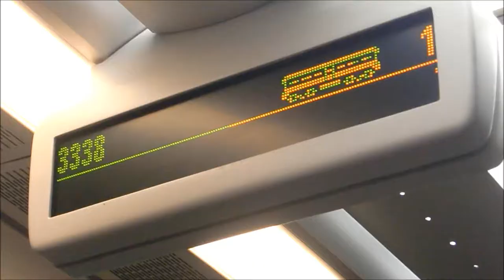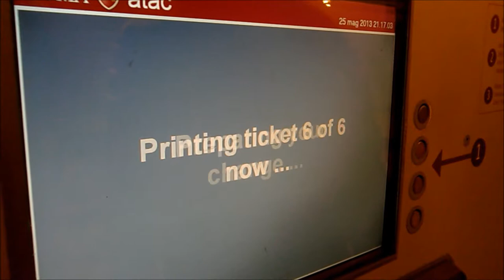Groepje 3OpReis - Rome 2013